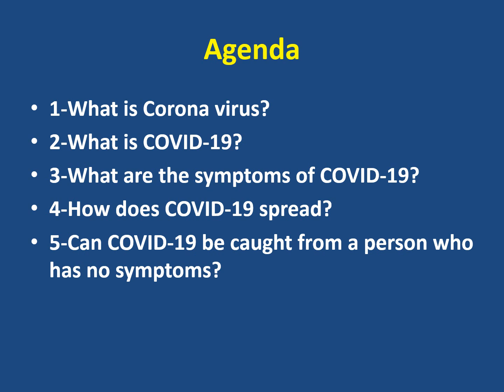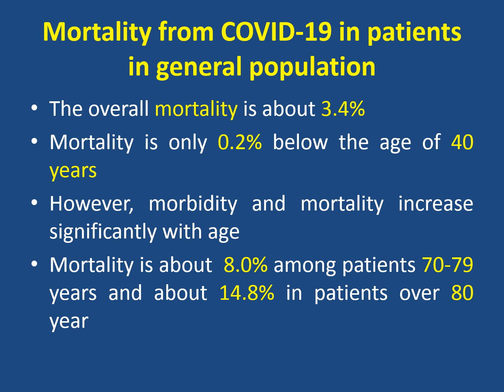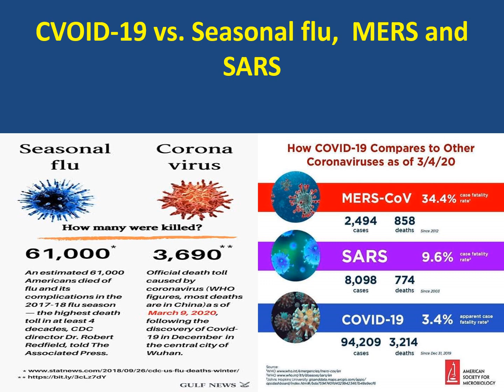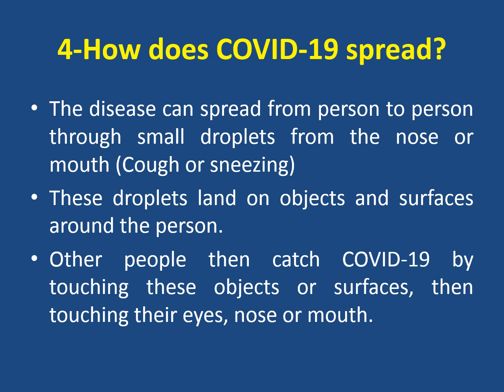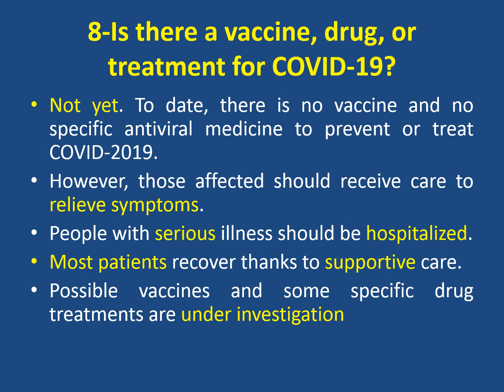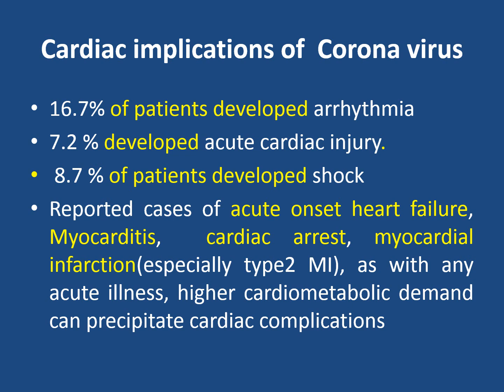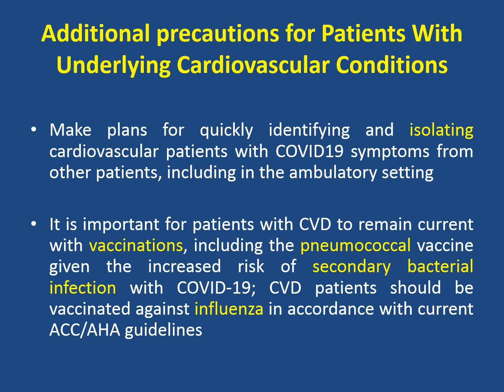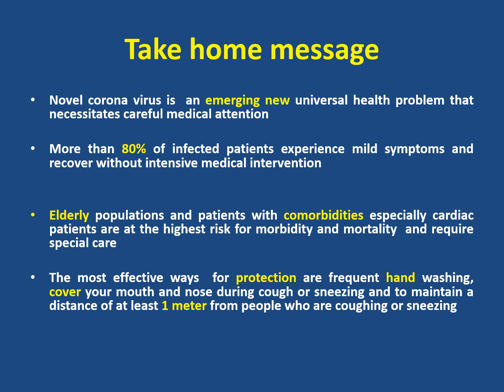What every health care provider should know about novel corona virus(COVID-19)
This lecture summarizes the most important information that every health care provider should know about the novel corona virus(COVID-19)